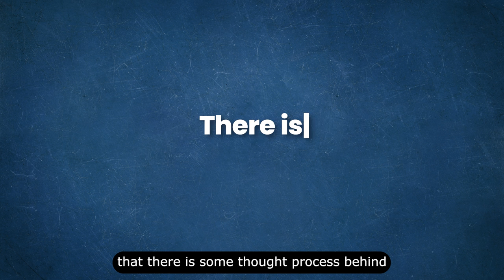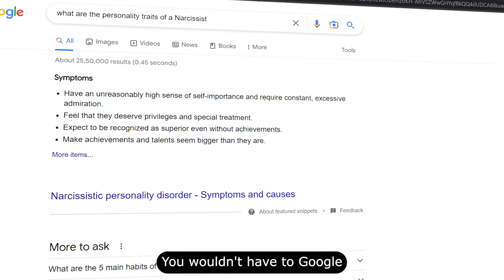This is What a Narcissist gets by leaving you Hanging